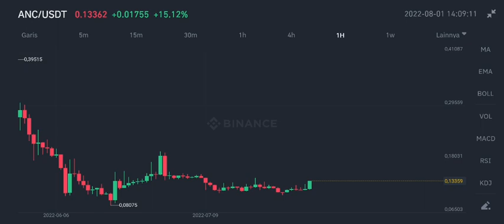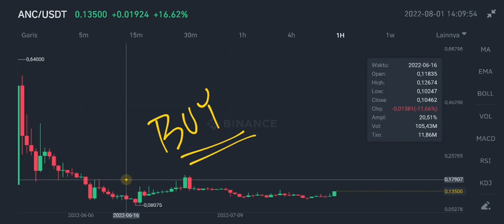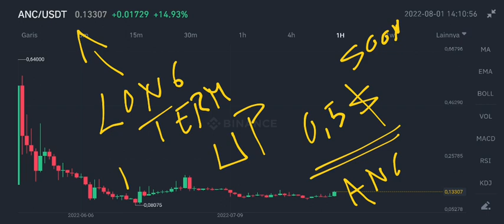ANC MASSIVE RALLY RIGHT NOW‼️ ANCHOR PROTOCOL DAILY ANALYSIS‼️ ANC PRICE EXPLOSION COMING TODAY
anc coin price up is coming on august 2022 anchor protocol review daily update on august 2022